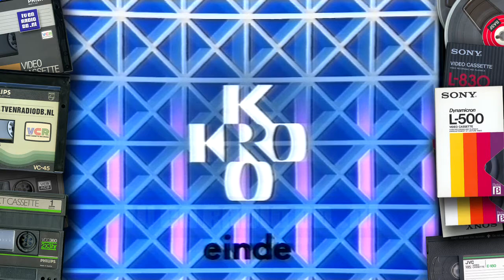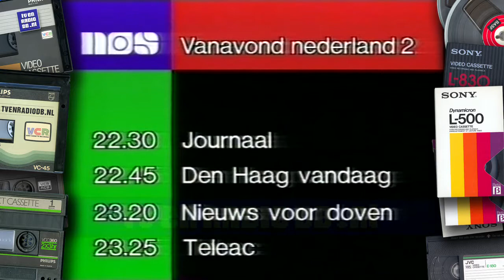TV: KRO - MiKROgids, Sander Simons, Einde, Programmas Nederland 2, WNF Spot Martin Gaus (19861124)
MiKROgids ledenwerfspot, Omroeper Sander Simons. Programma Overzicht vanavond Nederland 2, WNF servicespot met Martin Gaus.